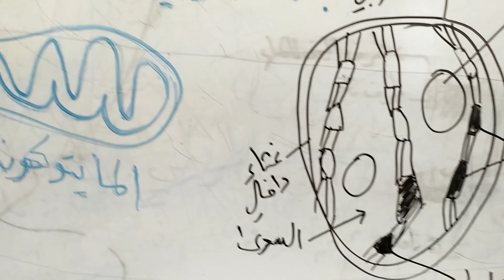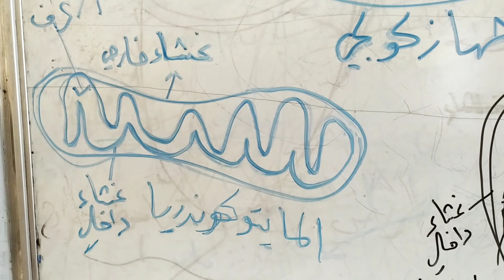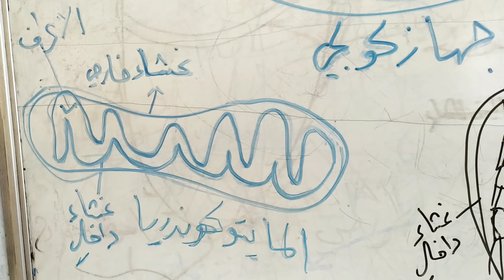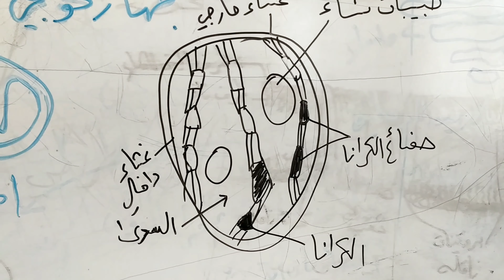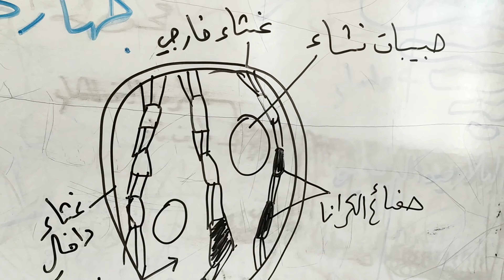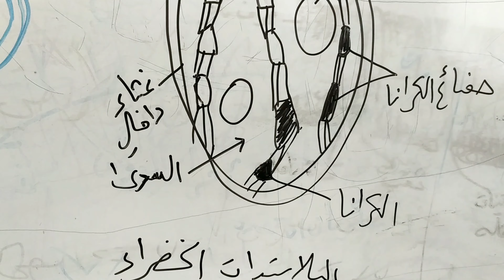المايتوكوندريا و البلاستيدات سادس علمي احيائي....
محاضرة عن شرح موضوع البلاستيدات و المايتوكوندريا و تعريفها و الاعراف و السدى و عملية اختزال ثنائي اوكسيد الكاربون و تحويله إلى مواد عضوية كاربوهيدراتيه و البلاستيدات الملونه و البلاستيدات عديمة اللون و البلاستيدات الخضراء و وظيفتها و بيوت الطاقة و الانزيمات التنفسيه.
السعودية.
الولايات المتحدة الأمريكية. العراق
الكويت...
الإمارات العربية المتحدة.. السودان...
دبي... الشارقة.. البحرين... عمان..
سوريا... دمشق..